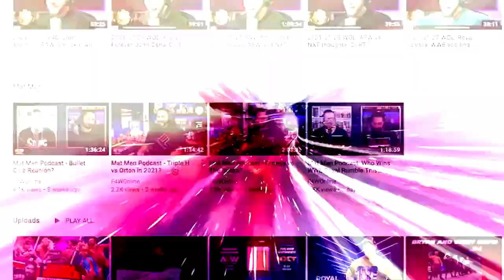This week's Raw finally broke the pattern: Wrestling Observer Live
Bryan and Mike discuss Monday's Raw, which featured a break from the usual pattern, a D-Generation X reunion, and more. [October 11, 2022]